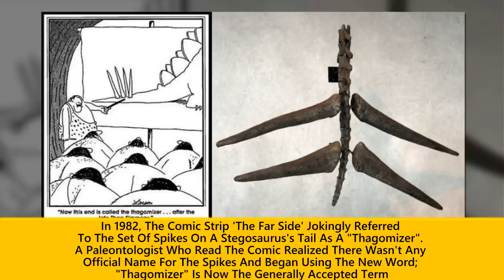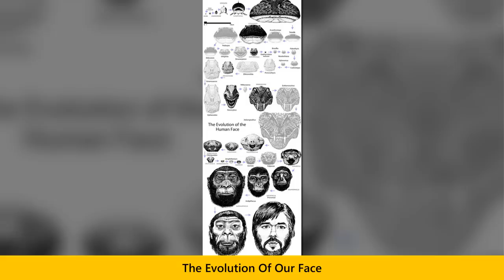The Most Interesting Pics That Prove That “Nature Was Metal” Millions Of Years Ago